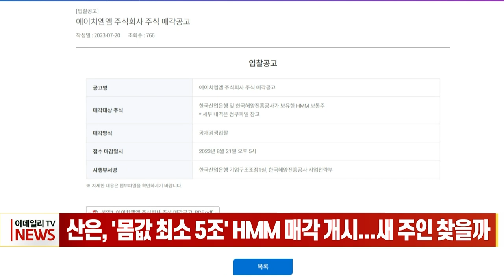산은, '몸값 최소 5조' HMM 매각 개시... 새 주인 찾을까 (20230721)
산업은행, '몸값 최소 5조' HMM 매각 개시... 새 주인 찾을까